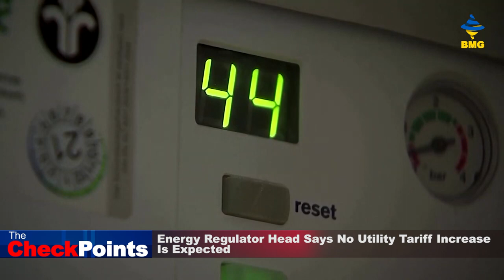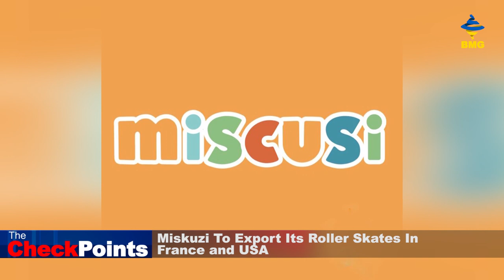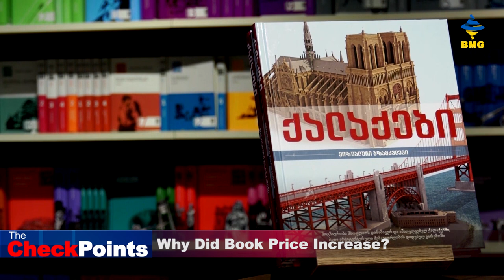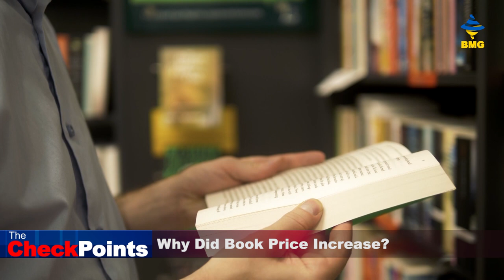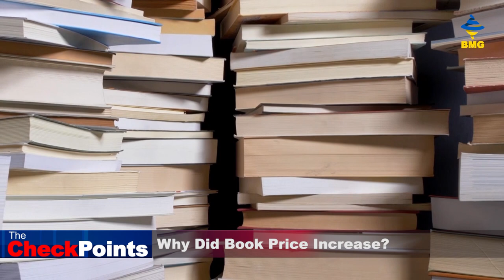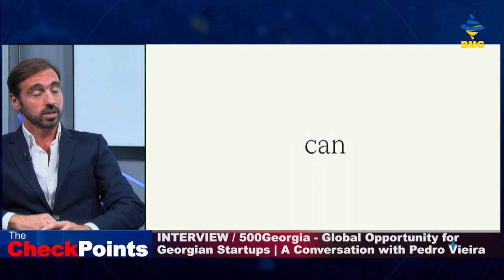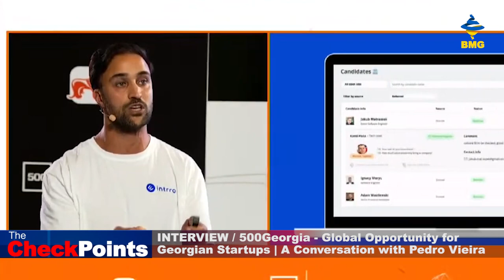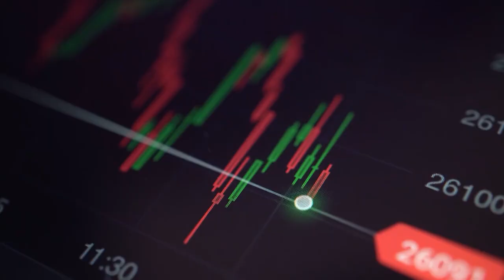THECHECKPOINTS - 20.11.2022 - The Full Show